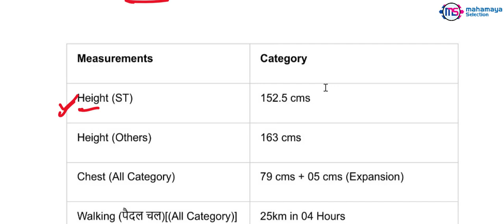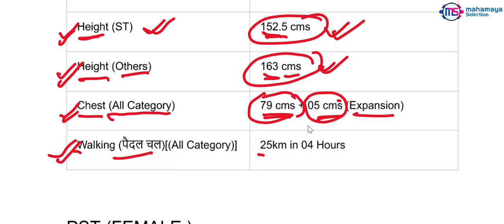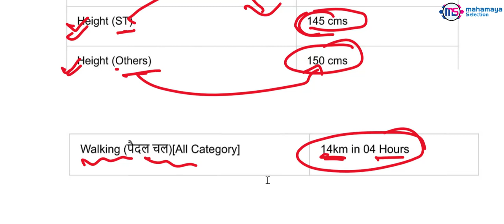Bihar Forest Range Officer Physical Test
Bihar Forest Range Officer Physical Test for both men and women Including Physical Efficiency/ Measurement Test (PET/PST).
Exam Date - 17/01/2020 (Written)
Bihar Forest Range Officer Physical Salary - 35,400 To 1,12,400